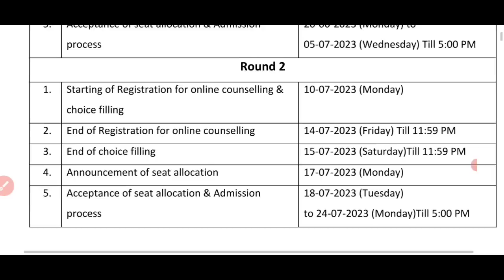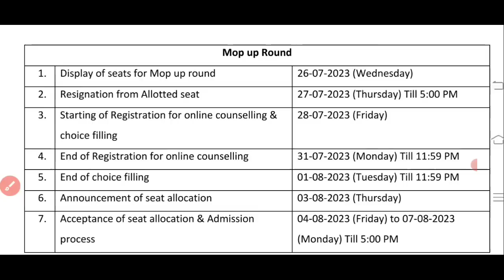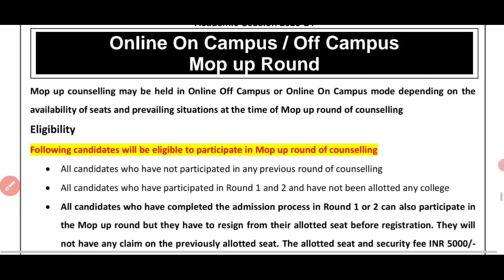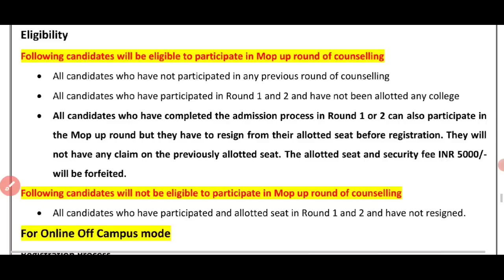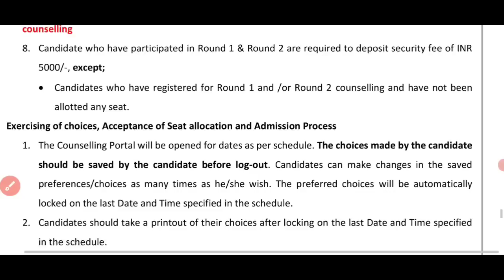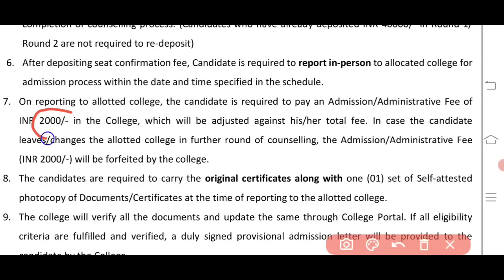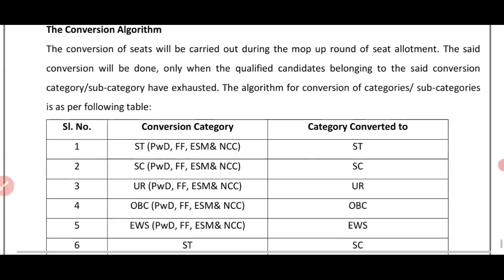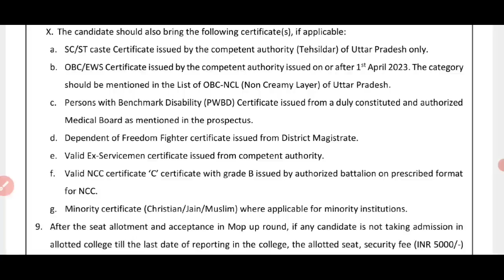ABVMU BSC NURSING MOP UP ROUND COUNSELLING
•ABVMU+KGMU BSC NURSING FIRST ROUND COUNSELLING SEAT CON ALLOTMENT LETTER 2023
•ABVMU Bsc Nursing allocated seats
Seat Confirmation Fee of INR 40000/-Forty thousand only
ABVMU+KGMU BSC NURSING DOCUMENTS | BSC NURSING ADMISSION DOCUMENTS 2023
•Bsc Nursing Seat second round counselling college admission
•ABVMU+KGMU BSC NURSING FIRST ROUND COUNSELLING SEAT ALLOTMENT LETTER 2023
•candidate to take admission in upgraded seat of Round 2 counselling
•ABVMU COUNSELLING ME COLLEGE ALLOTMENT LETTER KAISE CHOOSE KARE
•ABVMU BSC NURSING COUNSELLING COLLEGE PREFRENCE
•ABVMU BSC NURSING COUNSELLING ALLOTMENT LETTER
Best nursing college Lucknow counselling
•best bsc.nursing colleges in up counselling
•moup Round Nursing College in up
•counselling nursing colleges in up
•bsc nursing counselling start
•best nursing counselling first round
•best abvmu nursing college counselling documets
•best nursing
•ABVMU counselling documents
•private nursing college in Lucknow
up bsc nursing college counselling documents
bsc nursing college date counselling start
bsc nursing colleges in up
•ABVMU
•KGMU
•SGPGI
•first round counselling seat allotment letter
Next Step.

FIRST VIDEO. Documents..

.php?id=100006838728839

Instagram.com/ranjeetpatel556